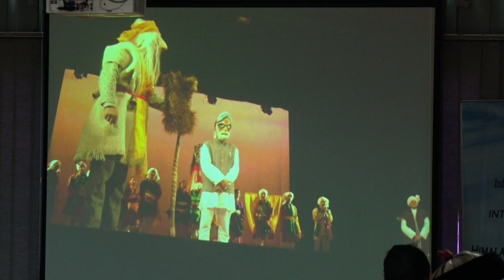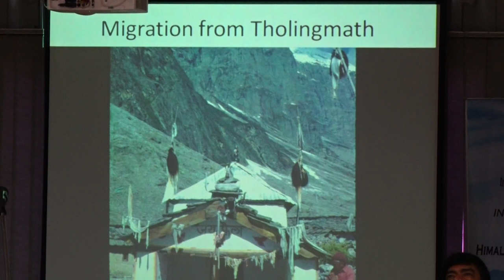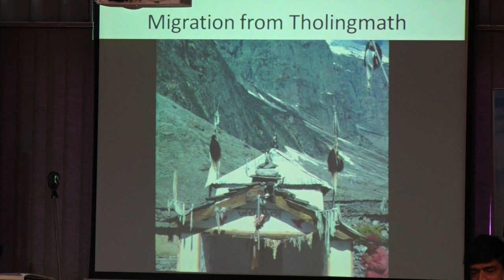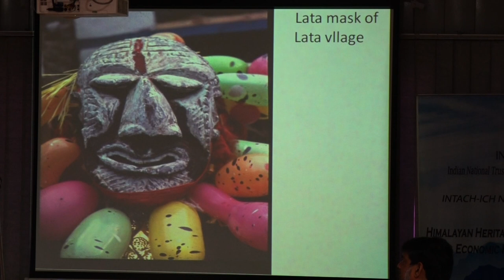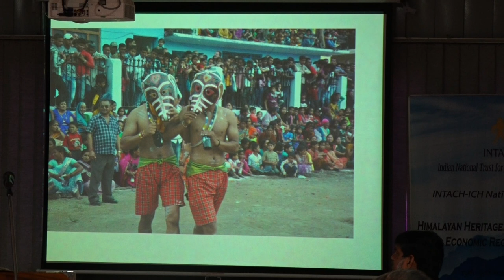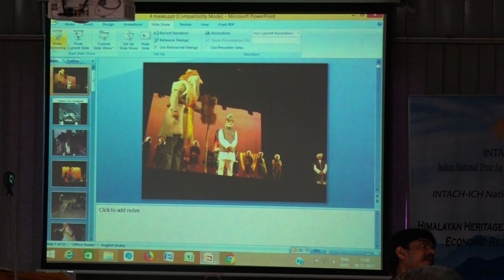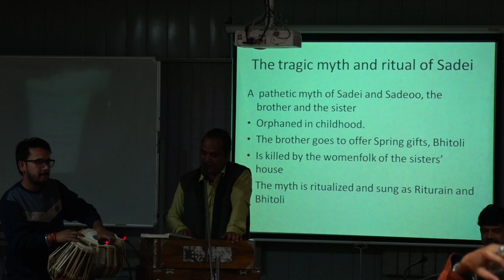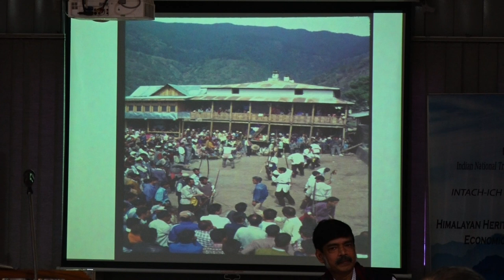INTACH-ICH national conference on Himalayan Heritage: community-led economic regeneration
Lecture by Dr. D.R. Purohit
Presented by the Intangible Cultural Heritage Division, INTACH